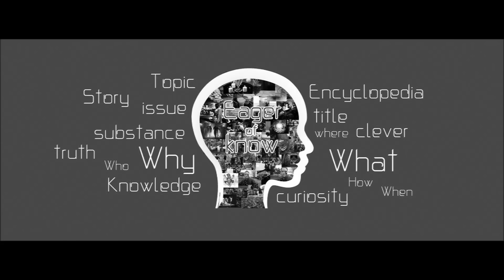ตำนานกวนอู เทพเจ้าแห่งความซื่อสัตย์ | Eager of Know